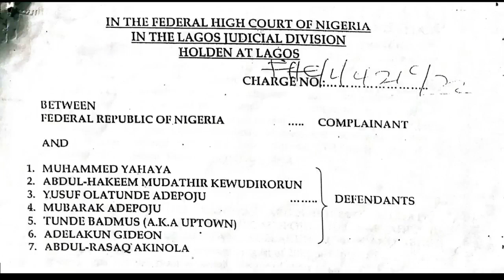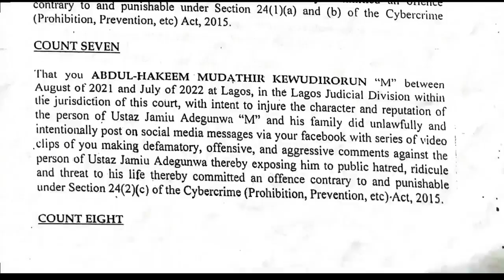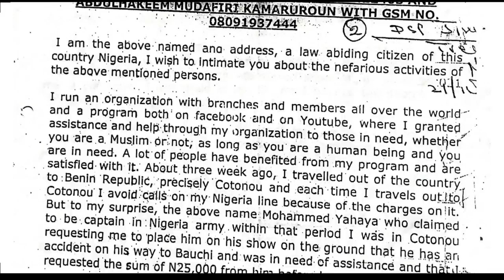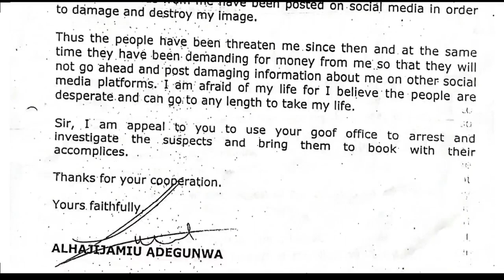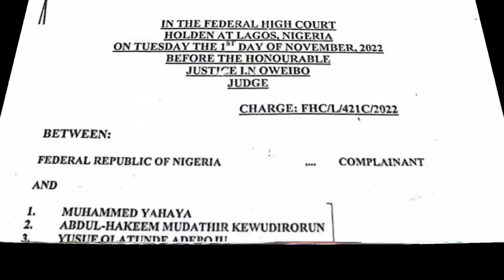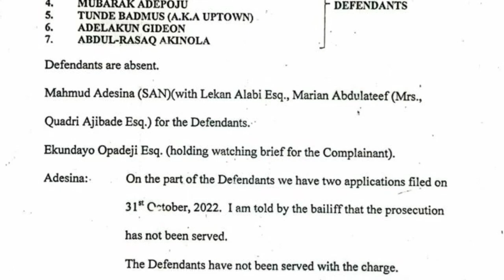How Jamiu Adegunwa smuggled the captain's case to court without serving me | Mallam Yusuf Adepoju